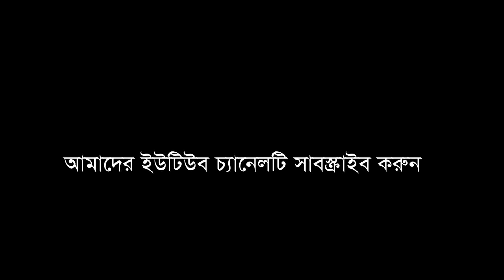গরীব লোকটি খাবার পর পয়সা না থাকায়, হোটেল মালিক যা করলো ।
গরীব লোকটি খাবার পর পয়সা না থাকায়, হোটেল মালিক যা করলো । shortfilm motivation jbtv 2.0